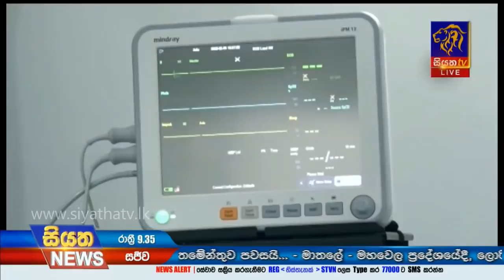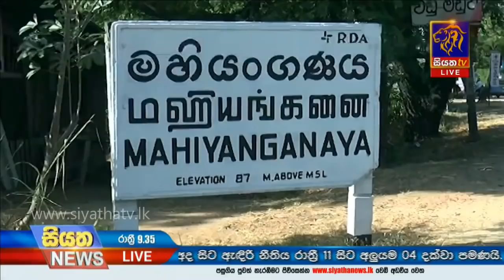Siyatha News | 09.35 PM | 06 - 06 - 2020